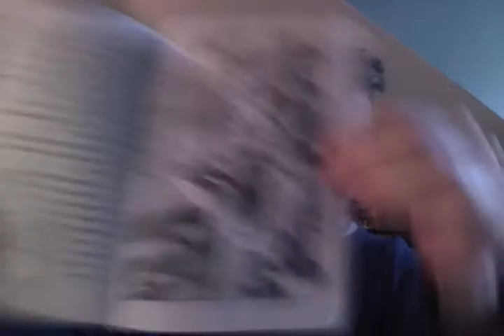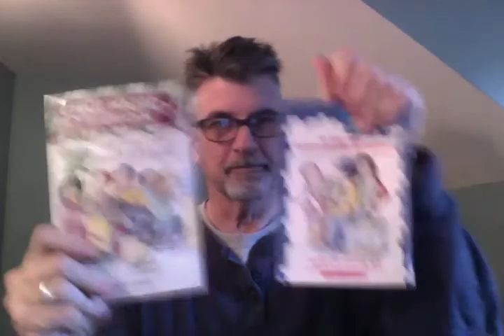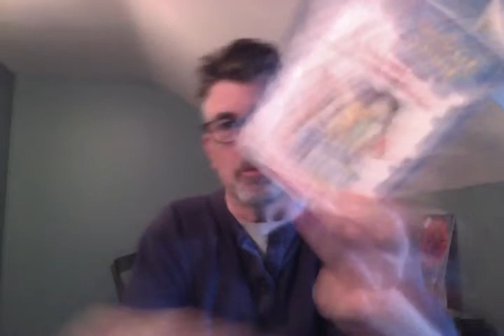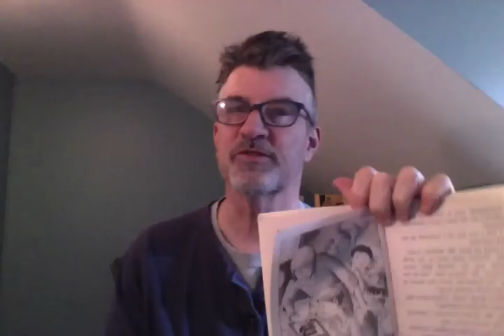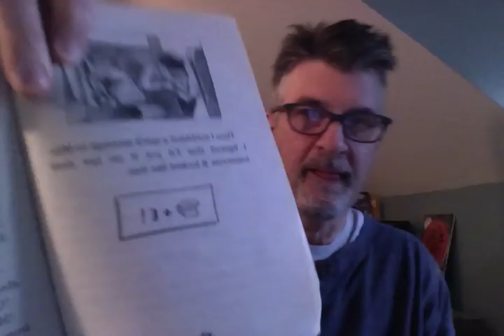Jigsaw Jones, pt. 4: Chapters 7-9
James Preller continues to read from THE CASE OF HERMIE THE MISSING HAMSTER.